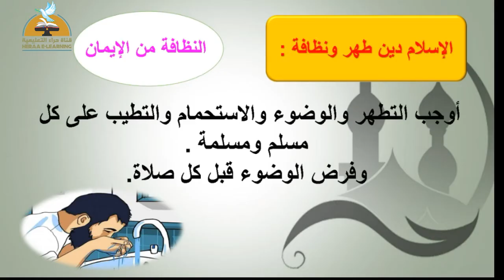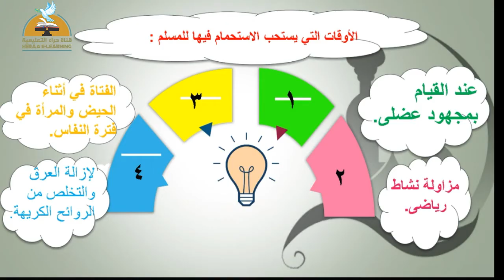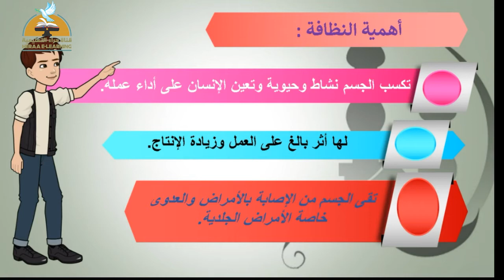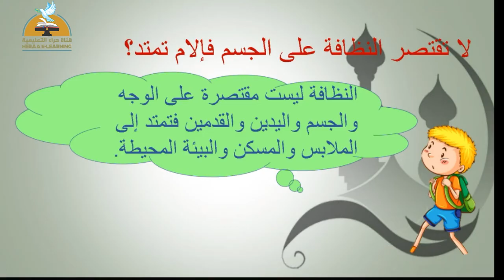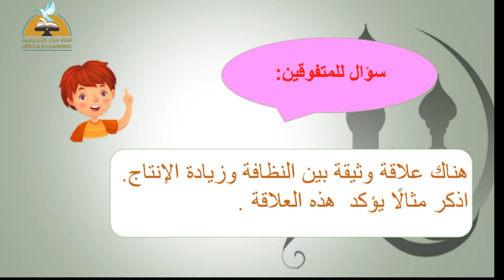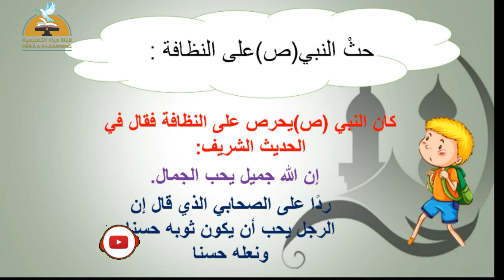الإسلام يدعو إلى النظافة | تربية إسلامية ثالثة إعدادي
الإسلام يدعو إلى النظافة
تقديمات رياض الأطفال  للعام الدراسى    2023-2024